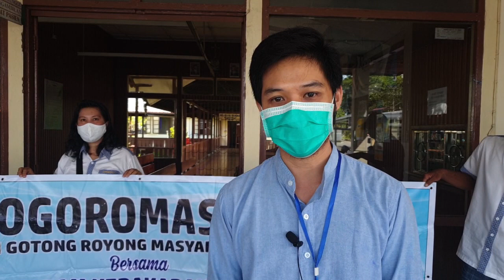CSMTV SAMBAS# FOGOROMAS SALURKAN APD UNTUK RS, POLRES DAN KODIM